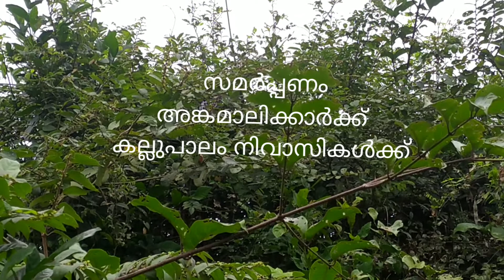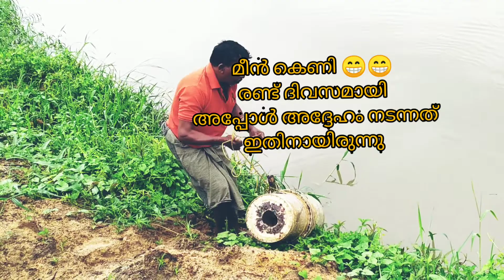''വെറുതെ ''(short film)_ By_Mtr Healthy Kitchen //MTR Vlog-just for Entertainment.കാണാന്‍ മറക്കല്ലേ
വെറുതെ എന്ന വാക്ക്ഒഴിച്ചുകൂടാന്‍ പറ്റാത്ത ഒന്നായി മാറിയിരിക്കുന്നു ..അറിഞ്ഞോ അറിയാതെയോ നമ്മുടെ നിത്യ ജീവിതത്തില്‍ ചെയ്യുന്ന പല കാര്യങ്ങളും വെറുതെ ആയി പോകാറുണ്ട് .. ഷോര്‍ട്ട് ഫിലിം എന്ന് വിളിക്കാമോ എന്നറിയില്ല..ഫിലിം ന്റെ ചട്ടകൂടില്ലാതെ പകര്‍ത്തിയെടുത്ത വെറുതെ പോകുമായിരുന്ന കുറച്ചു ദ്രിശ്യങ്ങള്‍ ചേര്‍ത്തുണ്ടാക്കിയ ഒരു നല്ല വീഡിയോ ...ഇഷ്ടയമായാല്‍ ലൈക്‌ ചെയ്യുക .നിങ്ങളുടെ വിലയേറിയ അഭിപ്രായങ്ങള്‍ അറിയികുക ...എന്റെ പ്രിയപ്പെട്ട അങ്കമാലിക്കും അങ്കമാലിക്കാര്കും ഇത് കാണുന്ന എല്ലാവര്‍ക്കും വേണ്ടി ''വെറുതെ ''.